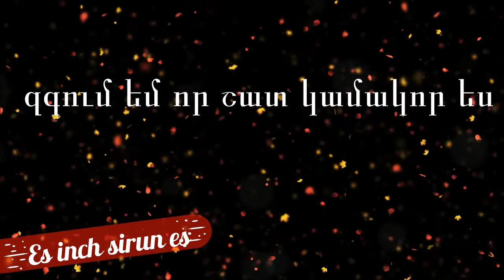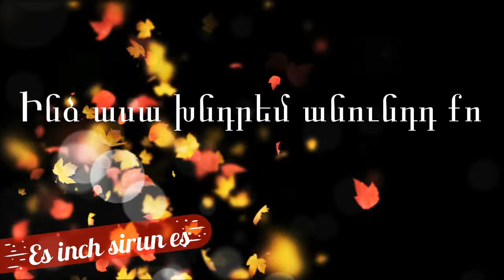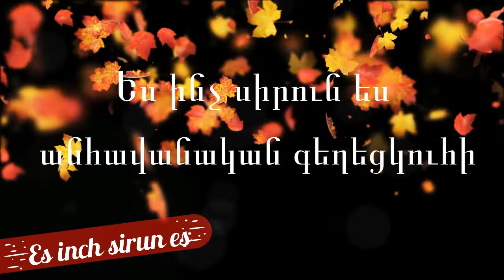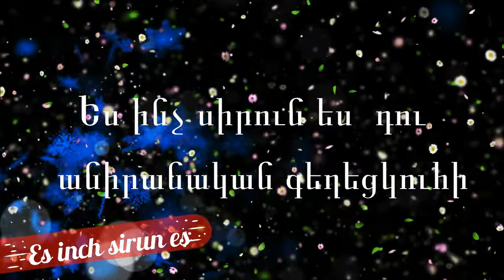Arsen Safaryan Es inch sirun es "Lyrics " "Karaoke" Text